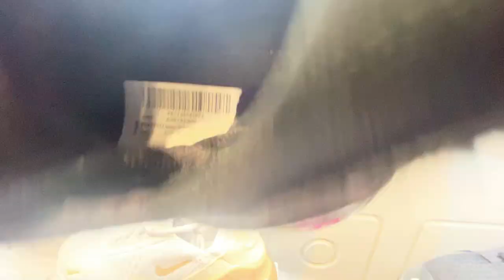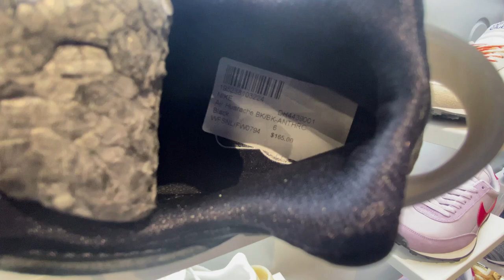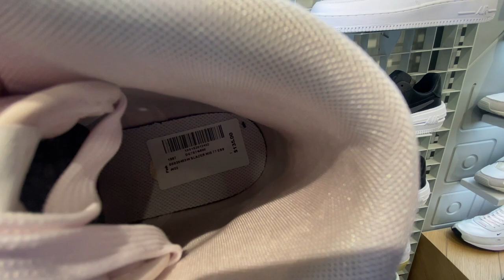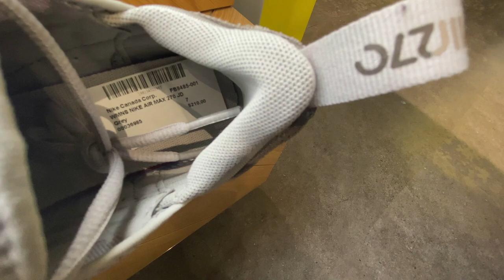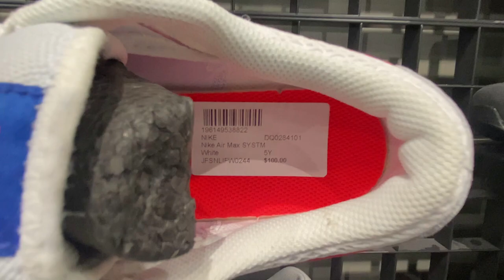NIKE SHOES COLLECTION-Spring 2023